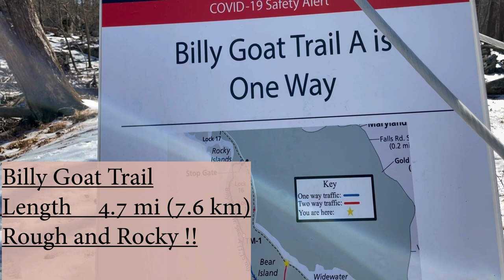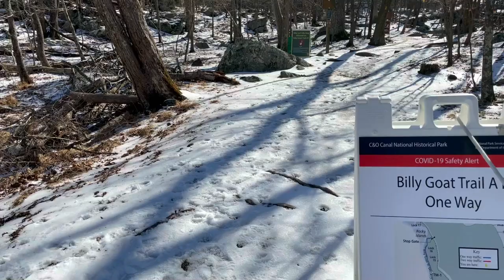Winter Hiking at Billy Goat Trail with Potomac River View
I went to hiking at Billy Goat Trail in a cold / sunny day!! It's one of the most popular trail in the Metro DC with beautiful Potomac River view..

The Billy Goat Trail is a 4.7-mile (7.6 km) hiking trail that follows a path between the C&O Canal and the Potomac River within the Chesapeake and Ohio Canal National Historical Park near Great Falls in Montgomery County, Maryland.